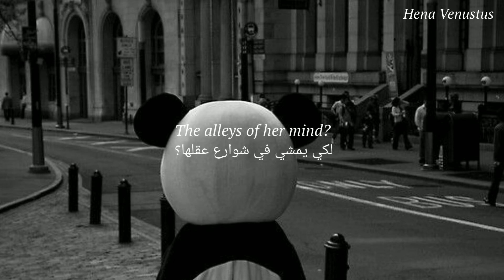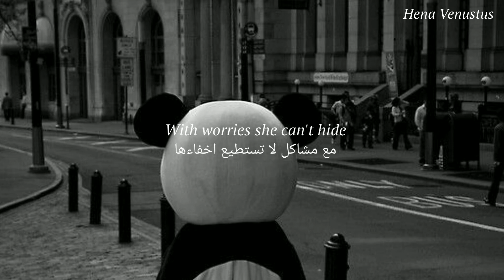Here she comes again - Röyksopp (العربية)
اذا لديك اغنية تريد ان نترجمها فكتبها في التعليق و مثل هذه الاغنية نترجمها ✨